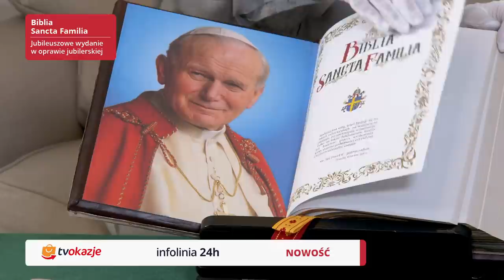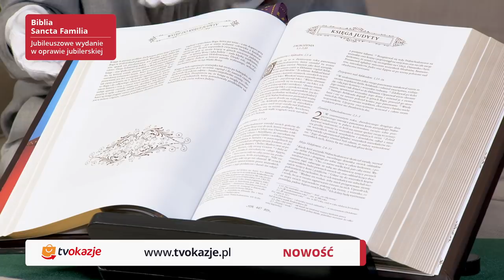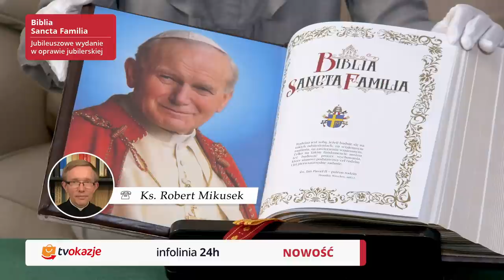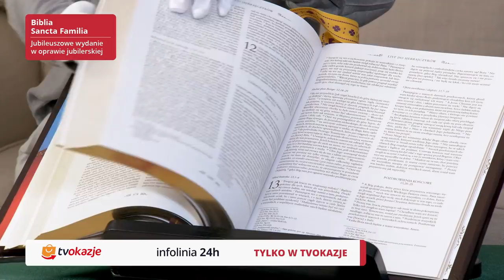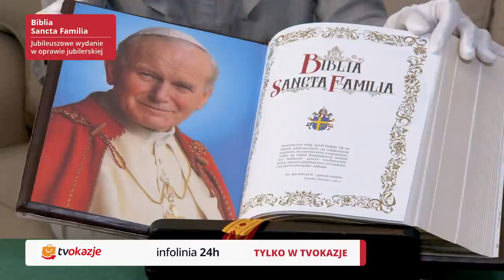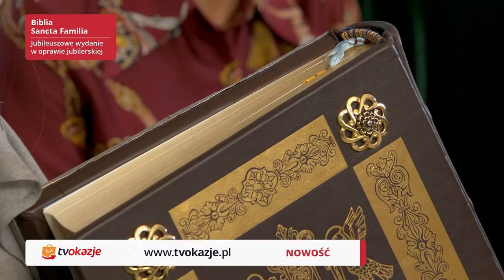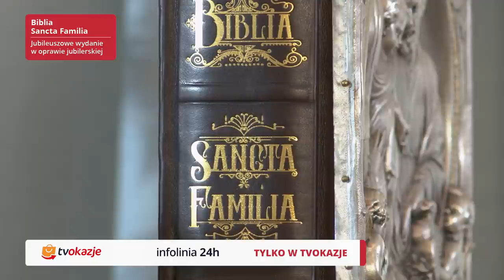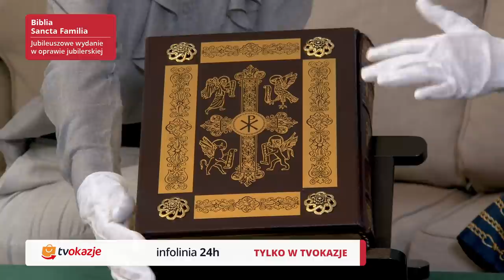Biblia Sancta Familia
0:05 - Jacek Borkowski zaprasza do programu
0:12 - Biblia Sancta Familia
0:25 - W programie uczestniczy przedstawiciel wydawnictwa emisyjnego  Manuscriptum Dorota Wielgopolan
0:41 - Specjalne wydanie Biblii
1:05 - Każda z Biblii posiada błogosławieństwo Jana Pawła II
1:15 - Dodane są też komentarza Jana Pawła II
1:19 - Biblia jest wzbogacona o 83 ryciny Gustavo Doré
1:26 - Do Biblii dodane jest błogosławieństwo Jego Eminencji
Ksiądz Biskup prof. Kazimierza Romaniuka
2:23 - Połączenie telefoniczne z księdzem Robertem Mikuskiem
2:35 - Na czym polega wyjątkowość tłumaczenia tej Biblii?
3:09 - Dla czego każdy chrześcijanin powinien mieć w domu Biblie?
3:52 - Biblia w jubilerskiej oprawie dostępna jest w ilości 500 sztuk
4:28 - Do każdej z Biblii dołączony jest certyfikat notarialny
4:58 - Biblia posiada kartę właściciela.
5:12 - Biblia w zestawie posiada haftowaną sakwę, skrzynię do przechowywania oraz drewnianą sztalugę do prezentacji księgi.
5:42 - Biblia jest z wydania w roku Papieskim 2020
6:30 - Księga dodatkowo jest zdobiona pozłacaną folią
6:49 - Na rewersie Biblii znajdują się dodatkowe zabezpieczenia przed uszkodzeniem skóry w którą oprawiona jest księga
7:18 - Księga posiada wyjątkową technikę zszycia stron pisma
7:46 - Na grzbiecie znajdują się piękne zdobienia
8:39 - Biblia jest idealna pomysł na prezent
9:30 - Oprawa jest wykona przez artystów jubilerów
10:32 - Na awersie znajduje się Sancta Familia, święta rodzina
11:58 - Na rewersie widniej krzyż z symboliką czterech ewangelistów

Biblia Sancta Familia to jubileuszowe wydanie Pisma Świętego z okazji 100. rocznicy urodzin św. Jana Pawła II. To unikatowe, drogocenne dzieło sztuki w misternie wykonanej oprawie jubilerskiej, zdobionej srebrem najwyższej próby 999 oraz złotą farbą. Biblia Sancta Familia opatrzona jest komentarzami św. Jana Pawła II, a także 83 rycinami słynnego ilustratora Pisma Świętego Gustava Dore’a.

✅ Unikatowe wydanie Pisma Świętego
✅ Ręcznie wykonana oprawa jubilerska
✅ Limitowany nakład: tylko 500 egzemplarzy
✅ W zestawie drewniana sztaluga, skrzynia i rękawice kolekcjonerskie

Biblia Sancta Familia to nie jest „zwykła Biblia”. To unikatowe, na skalę świata, Pismo Święte poświęcone rodzinie. Zawiera osobiste błogosławieństwo św. Jana Pawła II dla rodzin.

✅ Prawdziwe dzieło sztuki o wartości kolekcjonerskiej
✅ Efekt wielotygodniowej pracy rzemieślniczej
✅ Dożywotnia gwarancja

Błogosławieństwo Biskupa prof. Kazimierza Romaniuka

Co więcej, każda Biblia Sancta Familia otrzymała błogosławieństwo Jego Ekscelencji, księdza Biskupa, profesora Kazimierza Romaniuka, który poświęcił 40 lat swojego życia, aby przetłumaczyć Pismo Święte. Jego przekład o szczególnych walorach poetyckich jest pierwszym od 400 lat tłumaczeniem tej Księgi z języków oryginalnych, dokonanym przez jedną osobę. Biblia Sancta Familia to unikatowy prezent na ślub, rocznicę lub Święta.

Oryginalna oprawa jubilerska Biblii Sancta Familia

Oryginalna oprawa jubilerska została ręcznie wykonana metodami rzemieślniczymi. Każdy egzemplarz Biblii Sancta Familia to efekt wielotygodniowej pracy rękodzielniczej artystów rzeźbiarzy, grafików, introligatorów i galwanoplastyków.

✅ Awers Pisma Świętego zdobi trójwymiarowa ikona z wizerunkiem Świętej Rodziny. Ta autorska ikona symbolizuje wspólnotę rodzinną, wspólnotę Kościoła, lud Boży oraz Rodzinę Bożą, ukrytą pod opieką Boga. Przedstawia także trzy najważniejsze wydarzenia dla religii chrześcijańskiej: Narodzenie, Śmierć oraz Zmartwychwstanie Jezusa Chrystusa.
✅  Rewers oprawy zdobią tłoczone i wyzłacane motywy florystyczne, a w centrum znajduje się krzyż łączący postaci czterech Ewangelistów kanonicznych: Mateusza, Jana, Marka i Łukasza. Rewers chroniony jest czterema metalowymi guzami.
✅ Grzbiet posiada charakterystyczne dla ręcznej oprawy zwięzy oraz złote tłoczenia, a także napis Biblia Sancta Familia.

Poetyckie tłumaczenie Biblii Sancta Familia

Unikatowa na skalę światową Biblia Sancta Familia zawiera tłumaczenie, nad którym przez wiele lat pracowała jedna osoba: ksiądz Biskup Prof. Kazimierz Romaniuk. Tłumaczenie jest bardzo poetyckie, a całość przekładu posiada szczególne walory literackie. Język, jakim posłużył się ks. prof. Romaniuk, jest nie tylko piękny, ale i bardzo zrozumiały dla dzisiejszego czytelnika. Styl przekładu Pisma Świętego nie jest ani archaiczny, ani przesadnie współczesny. Dzisiejszy czytelnik jest w stanie lepiej pojąć przekaz Biblii, odnosząc go do ducha czasów obecnych.